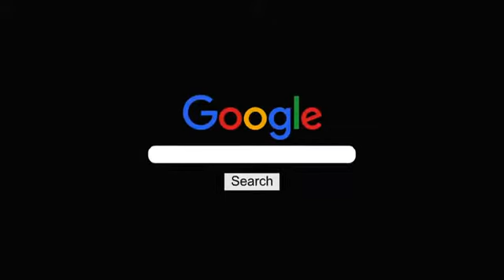Gynecologist Doctor Clinic for Sexual Dysfunction _ Hymenoplasty clinic in Bhubaneswar drrabi.com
The best way to approach this trouble is to treat both the woman and the man for any potential issues. The couple has to each adopt an exercise regime healthy and diet, if they have not already. In addition, there are vitamins and herbal supplements that can be increased the chances the conception.
In a nutshell, the best fertility treatment is that which you can do at your home, through the healthy lifestyle changes and utilize of supplements. These can go a long way and should be attempted before noticing a fertility specialist. Fertility specialists or doctors, while having good intentions, may not inform you that there are other less expensive options available.
ASHU SKIN CARE , Near IDBI Bank, Biju Pattnaik College Rd, Jayadev Vihar, Bhubaneswar, Odisha 751013